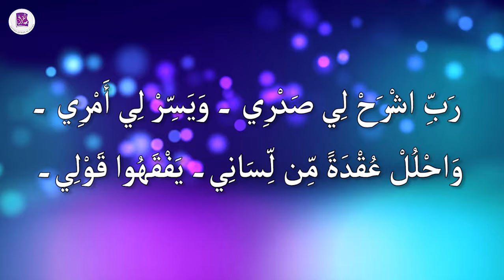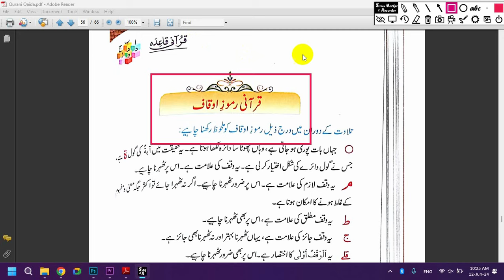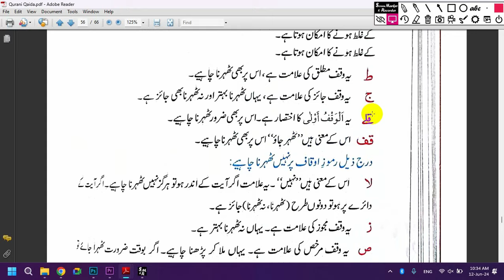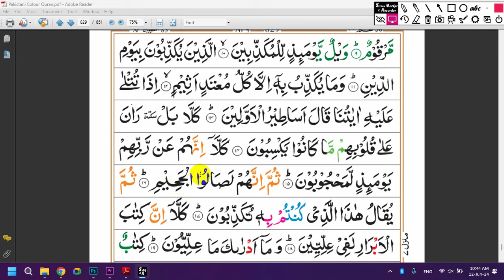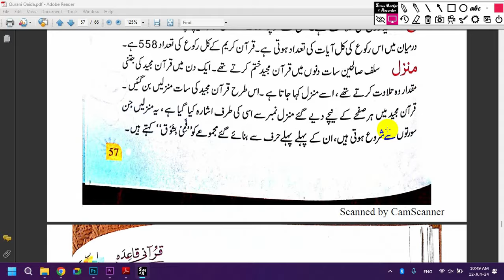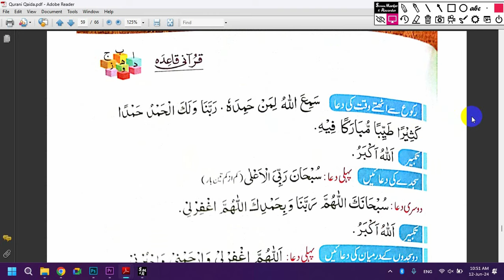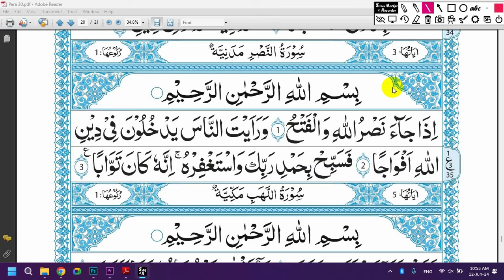Learn Tajweed in 1 Month Course - Day 25 | Qurani/Noorani Qaida Ramooz e Auqaf in Quran رموزاوقاف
Learn Tajweed in 1 Month Course - Day 25 | Qurani/Noorani Qaida Ramooz e Auqaf in Quran رموزاوقاف  | Where to stop in Quran | Surah Asar

TAJWEED COURSE - QURANI QAIDA(DARUSSALAM)

♦️ learn tajweed in Ramadan
♦️ learn tajweed
♦️ Quran tajweed
♦️ learn tajweed, learn tajweed in Ramadan, quran tajweed
♦️ tajweed lesson 25
♦️ tajweed quran
♦️ noorani qaida
♦️ Quran tajweed
♦️ tajweed course
♦️ tajweed ke sath quran padhne ka tarika
♦️ Qurani Qaida
♦️ tajweed
♦️ Surah Maoon tajweed
♦️ noorani qaida tajweed ke sath
♦️ tajwid Quran
♦️ tajweed Qaida
♦️ Quran with tajweed
♦️ Quran class
♦️ Qaida Noorania lesson 25
♦️ tajweed quran para 30
♦️ norani Qaida
♦️ tajweed quran
♦️ learn Quran
♦️ online quran padhne ka tarika
♦️ Quran tilawat
♦️ surah Asar with tajweed
♦️ tajweed class
♦️ how to learn Quran with Tajweed
♦️ learn tajweed
♦️ learn tajweed lesson 25
♦️ makhraj se quran padhne ka tarika
♦️ nazra Quran class 25
♦️ noorani qaida takhti number 25
♦️ online Quran learning para 30
♦️ qaeda al Noorania Lesson 25
♦️ Quran classes online
♦️ quran seekhain ka asan tarika
♦️ Quran sikhna
♦️ Quranic Arabic Learning Lesson 25
♦️ Surah Asar tajweed
♦️ Quran learning
♦️ Quran learning with Tajweed
♦️ quran pak sikhne ka tarika
♦️ quran qaida
♦️ Quran tajweed ke sath
♦️ Surah Asar tajweed
♦️ tauz tasmia tajweed ke sath
♦️ complete noorani qaida full noorani qaida learn Quran online
♦️ learn tajweed qaida noorania lesson 25
♦️ learning Quran basic part 25
♦️ madani qaida
♦️ makhraj
♦️ makhraj huruf al quran
♦️ noorani qaida para
♦️ noorani qaida tajweed
♦️ Qaida
♦️ qaida lesson 25
♦️ qawaid tajweed al quran
♦️ Quran kaise padhe
♦️ quran ko sahi tarike se kaise padhe
♦️ Quran learn
♦️ Quran para number 30
♦️ Quran seekhain
♦️ Quran sikhana
♦️ Surah Feel tajweed
♦️ Surah Feel tajweed ke sath
♦️ tajweed classes
♦️ tajweed for kids
♦️ tajweed se Quran kaise padhe
♦️ teaching Quran with tajweed
♦️ Where to stop in Quran
♦️  Ramooz Auqaf in Quran
♦️ رموزاوقاف